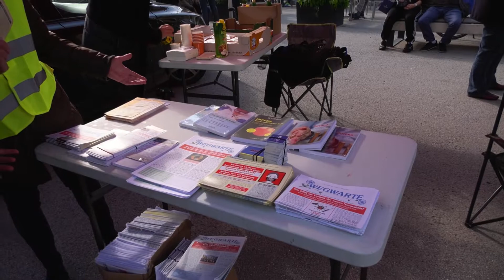16.10.2021 AT Salzburg: Freiheitskundgebung "NEIN zur CORONA-DIKTATUR"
Reder/innen der Veranstaltung waren:

    Initiative Heimat und Umwelt – Inge Rauscher
    Praktischer Arzt und Gynäkologe aus Passau - Dr. Roland Weikl
    Corona – Diktatur Monika Donner (hier als Privatperson ohne ihre Bezeichnung - Min. Rätin Mag.a)
    Sprecher des Arbeitskreises gegen Elektrosmog - Herbert Brunnauer

Corona-Zwangsmaßnahmen

Eine Gruppe von rund 200 Menschen trafen sich heute 16. Okt. 2021 am Mozartplatz zur Freiheitskundgebung Corona-Diktatur.
Die Kundgebung war in Salzburg genehmigt und verlief sehr ruhig.

Dabei wurde über das Versammlungsrecht als eine Säule jeder Demokratie, gesprochen die keinerlei Diskriminierung aufgrund von Verfassungswidriger „Regeln“ den Menschen hilft.
Bei der Demo wurden auch geimpfte dazu herzlich eingeladen.

Ziel der Kundgebung war es wieder DIE CORONA-ZWANGSMASSNAHMEN aufzuheben, weil sie nicht medizinisch gerechtfertigt sind, volkswirtschaftlich katastrophal und ein weiterer Schritt Richtung Überwachungs-Diktatur der Menschen ist, so die Redner der Veranstaltung.

5G-Handy-Netz

Aber auch gab es Proteste gegen das 5G-Netz und Elektrosmog in Salzburg.
Dabei wurde darauf hingewiesen, dass im Bereich der 5G-Sendemasten die Allgemeinen Grenzwerte für EMS massiv überschritten werden.
Während Betriebe Evaluierungen in Bezug auf elektromagnetische Strahlungen in deren Wirkungsbereich durchführen müssen, scheinen diese Grenzwerte bei Sendemasten keine Relevanz zu haben.